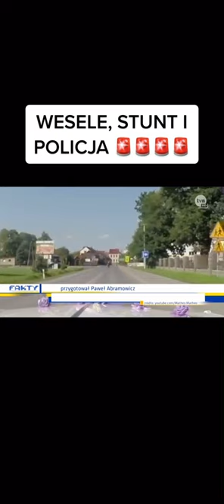Wesele, stunt i policja